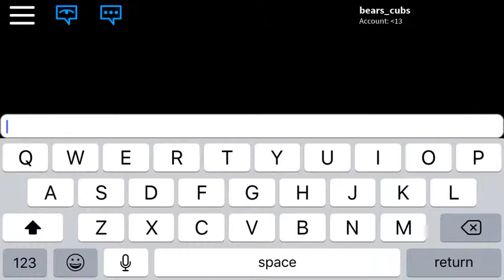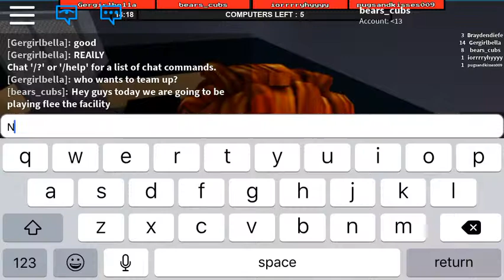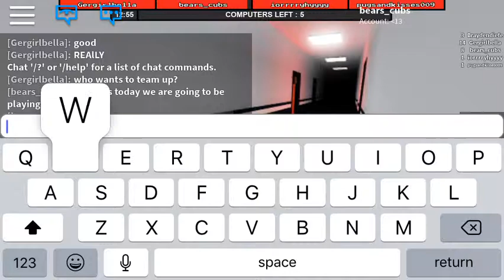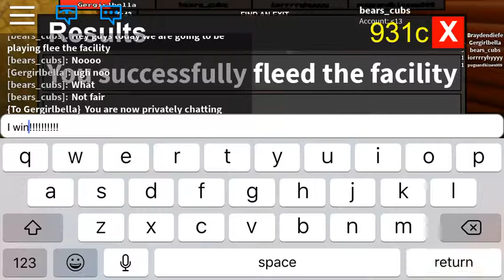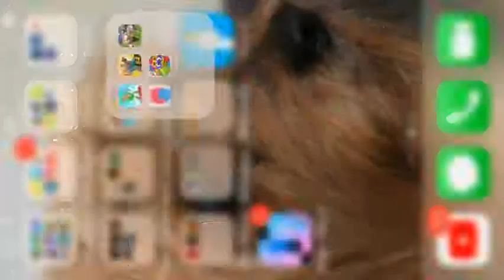You can’t catch me beast